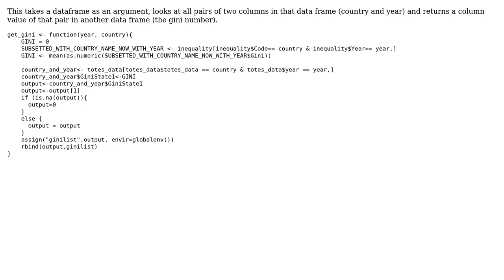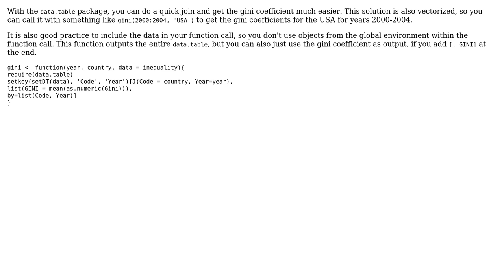Code Review: Lookup GINI by year and country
With thanks & praise to God, and with thanks to the many people who have made this project possible! | Content (except music & images) licensed under CC BY-SA | Music | Images & others | With thanks to user shadow user rick user 200_success and the Stack Exchange Network Trademarks are property of their respective owners. You are responsible for your own actions.